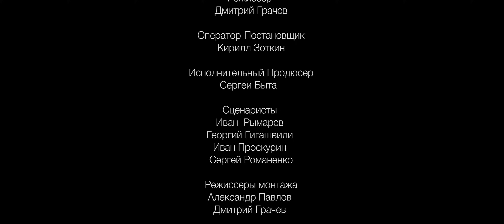ОМАР В БОЛЬШОМ ГОРОДЕ. 5 серия // Сериал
В ролях:
Омар - Алибутаев Омар
Олег - Верещагин Олег
Ася - Байкаева Анастасия